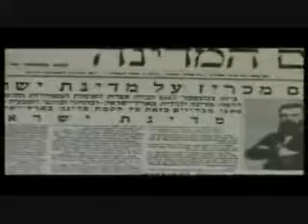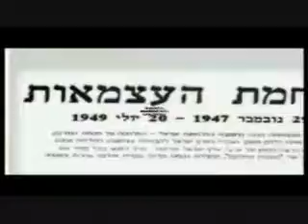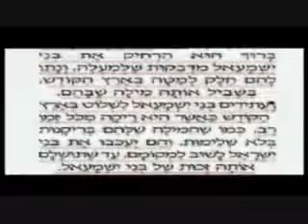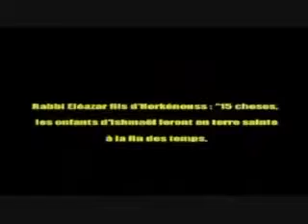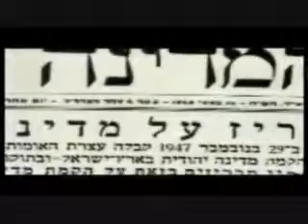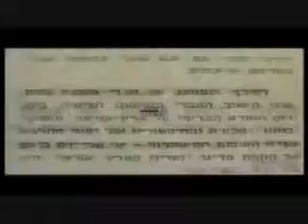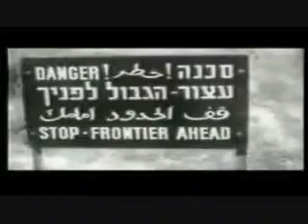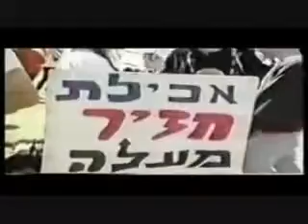2 DE 4 Propheties sur Israel